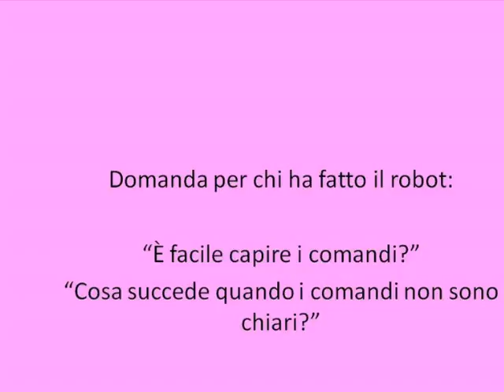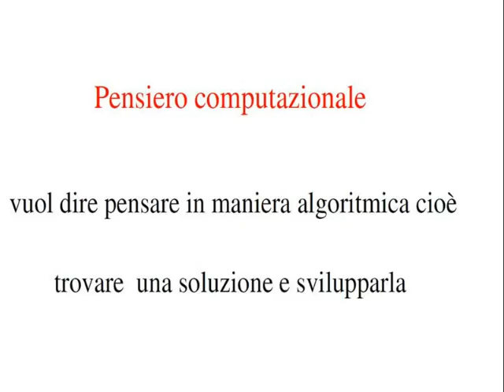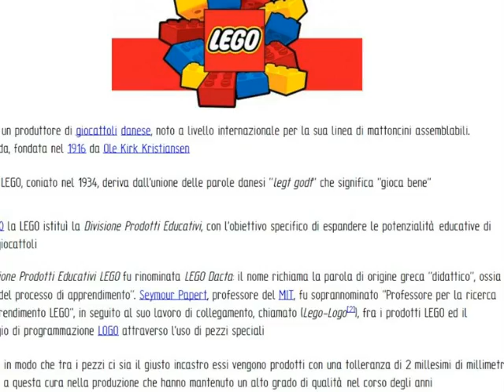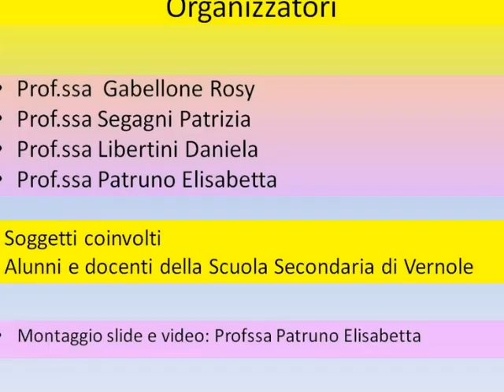Scuola Secondaria Vernole Codeweek 2016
Attività realizzate nella settimana del Codeweek 2016/2017 dagli alunni della Scuola Secondaria di Vernole.Il concetto chiave è il «pensiero computazionale», che ricorre anche nel documento del governo. «Significa pensare in maniera algoritmica ovvero trovare una soluzione e svilupparla — dice Bogliolo —. Il coding dà ai bambini una forma mentis che permetterà loro di affrontare problemi complessi quando saranno più grandi». Insomma imparare a programmare apre la mente.Quando i bambini si avvicinano al coding, diventano soggetti attivi della tecnologia. I risultati sono immediati. In poco più di un’ora si può creare un piccolo videogioco, funzionante: «si rendono produttori di tecnologia. E i ragazzi via via maturano anche una presa di coscienza.